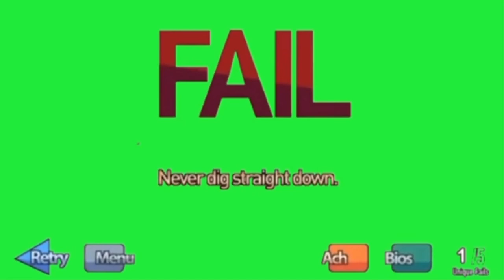Henry stickmin shovel green screen